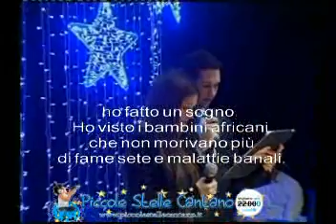Carmen Delli Paoli, canta La Notte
concorso canoro, Piccole Stelle Cantano, pro UNICEF - selezione di Pontinia 24 febbraio 2013